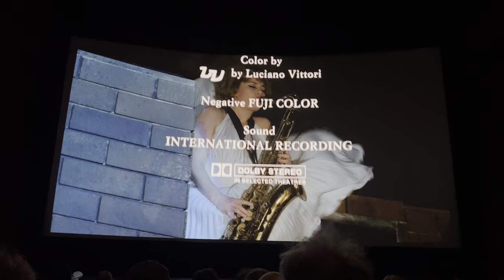Digital Cinema Endings: StageFright (1987)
Recorded on October 22-23, 2022 during the All Night Horror Marathon event at the Hollywood Theater in Portland, Oregon.